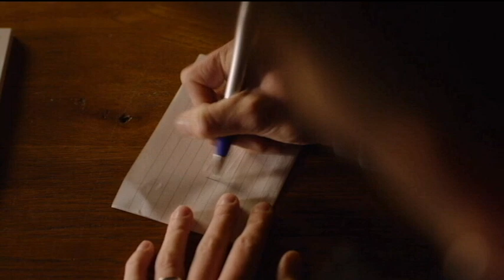Trailer Flikken Maastricht - Wolfs & Eva - Seizoen 13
Flikken Maastricht - Seizoen 13
Copyright music: What If This Is All The Love You Ever Get - Snow Patrol